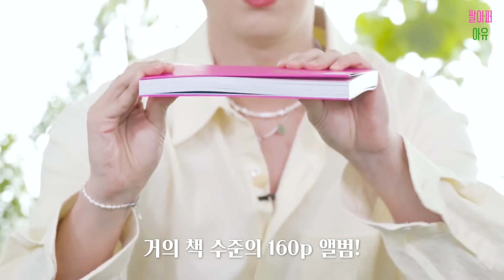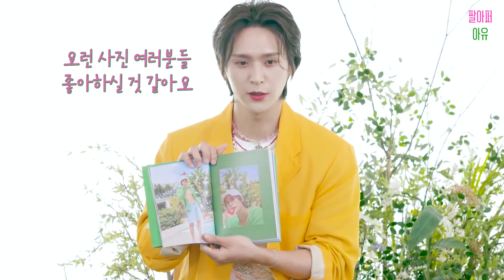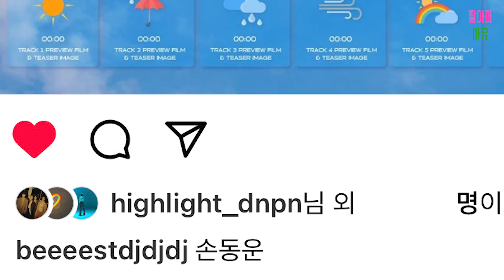[ENG/하이라이트] 동운이 생일인데 우리가 선물을 받아버림..🥹 220606 [Happy Birthday] 컴백 카운트다운 라이브 편집💜